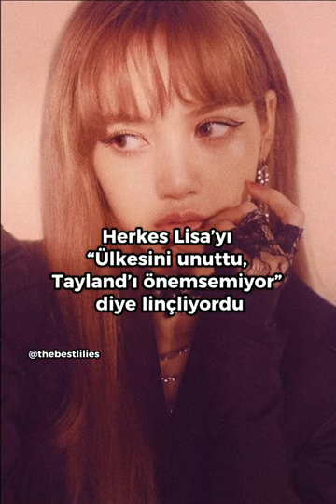keşfet lisa lalisa best lilies youtube keşfetbeniöneçıkar short shorts fyp keşfet lilies